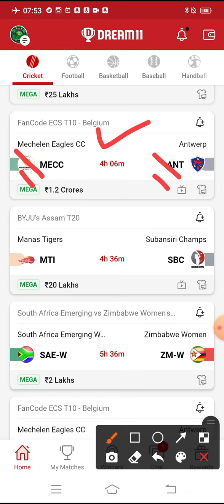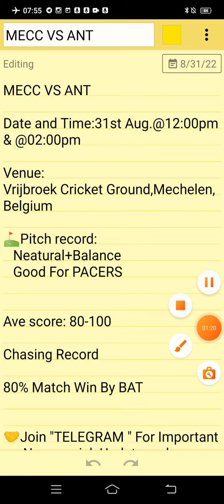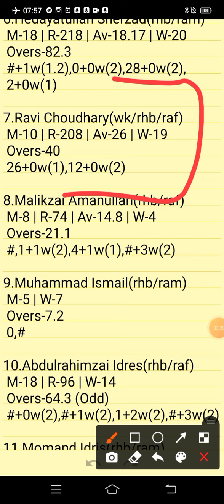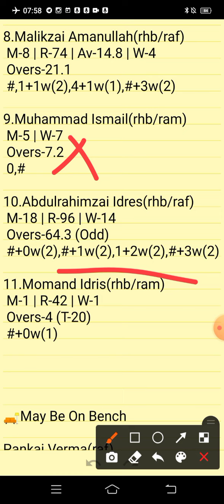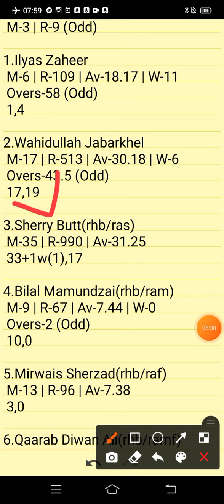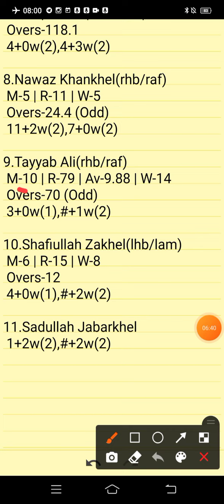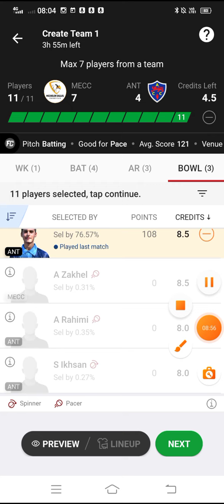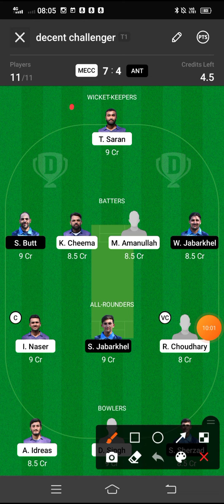MECC VS ANT | MECC VS ANT DREAM11 TEAM PREDICTION | FanCode ECS T10 Belgium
MECC VS ANT PREVIEW:
MECC VS ANT PITCH REPORT:
MECC VS ANT INJURY UPDATES:
MECC VS ANT PROBABLE PLAYING VII:
MECC VS ANT PLAYER STATS:
MECC VS ANT DREAM 11 PREDICTION TEAM FOR SL:
MECC VS ANT DREAM 11 PREDICTION TEAM FOR GL:
MECC VS ANT DREAM11 BEST TEAM PLAYERS
MECC VS ANT DREAM11 BEST TEAM SELECTION
MECC VS ANT DREAM11 CRICKET PLAYERS
MECC VS ANT DREAM11 FANTASY PLAYERS
MECC VS ANT DREAM11 FANTASY TEAMS
MECC VS ANT DREAM11 PLAYER LIST.

ecs t10 matches
ecs t10 matches scores
ecs t10 matchesfancode
ecs t10 2022fancode
ecs t10 matches fancode
ecs t10 matches 2022fancode european cricket seriesfancode european cricket series 2022fancode european matches

      Own Risk "